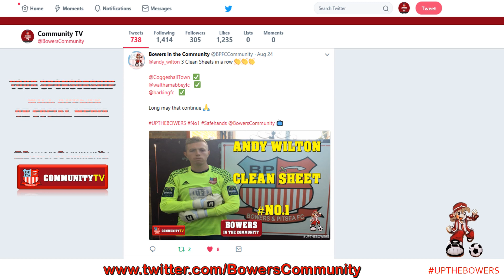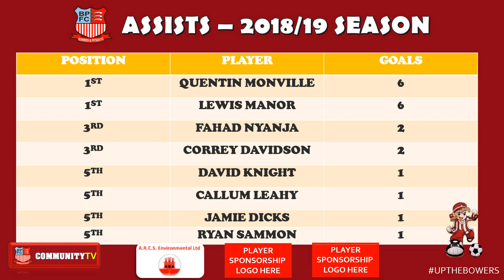🎥 HIGHLIGHTS - Bowers & Pitsea FC v Hemel Hempstead FC - FA Cup - 22/09/2018